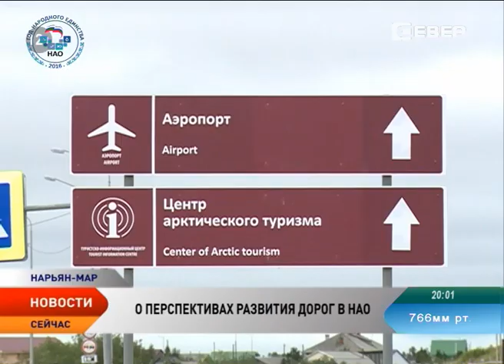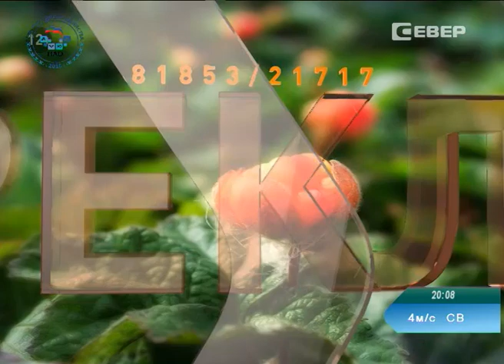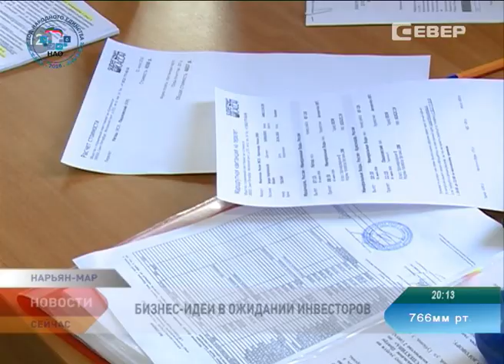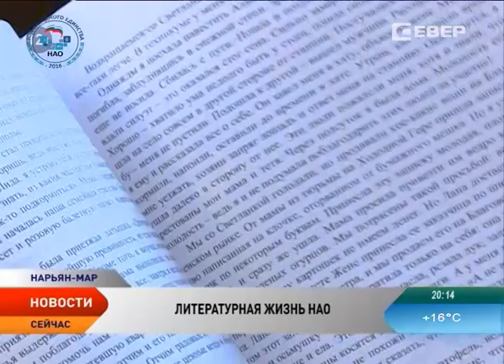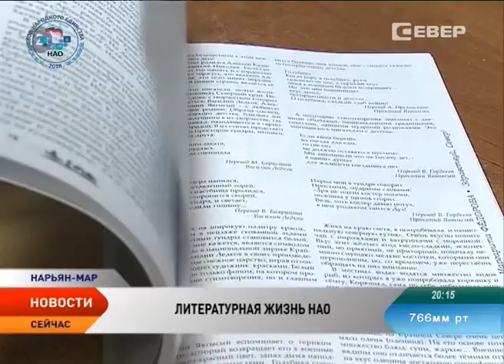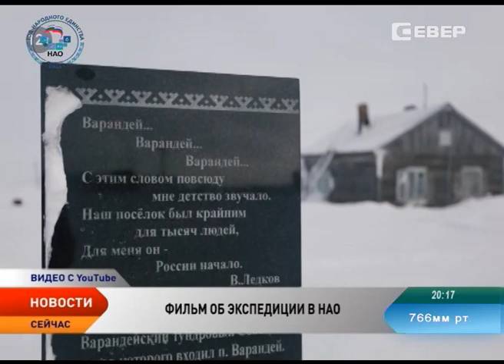Новости Ненецкого округа от 21.07.2016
Новости Ненецкого округа:

Вице-губернатор Алексей Кайдалов встретился с главой Росавтодора Романом Старовойтом.

В Департаменте финансов НАО называют расходы на оплату льготного проезда первоочередными, наряду с выплатой зарплат.

Отдохнуть и поправить здоровье. Отдых по путевкам «Мать и дитя» вошел в активную фазу.

В регионе готовится к открытию частный медицинский центр.